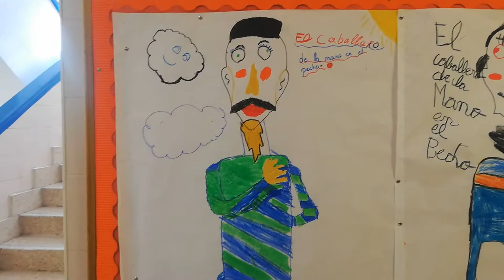Homenaje al Greco. CEIP Antonio Machado